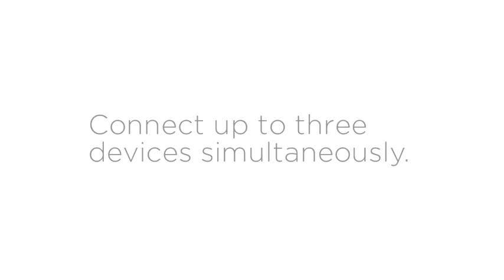Logitech PC Speaker System Z553 ! GET IT FROM US NOW !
Selling RM489 only

LOGITECH Z553 STYLE & SOUND SPEAKER- NEW!

CONNECTS UP TO 3 DEVICES !!!

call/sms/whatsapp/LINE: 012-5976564